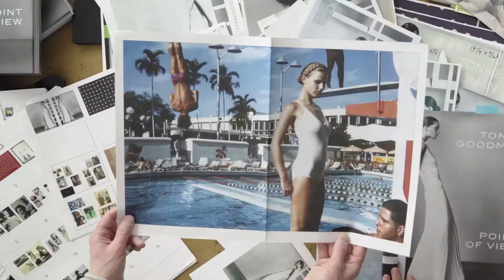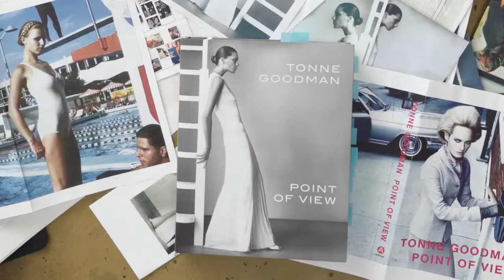Point of View by Tonne Goodman 2023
Welcome to JC Angelcraft 2023 were the past meets the present and the future